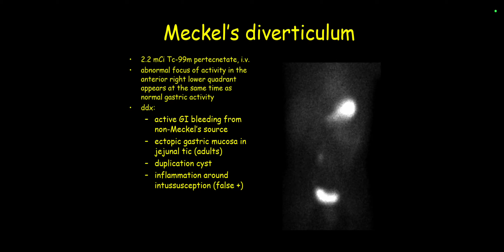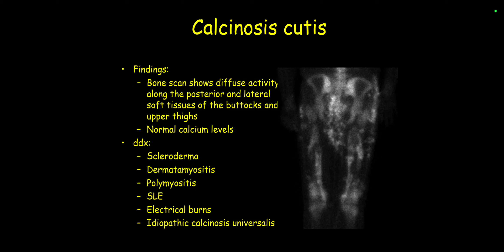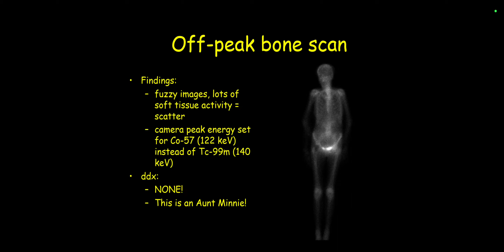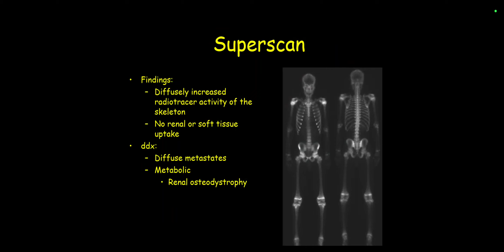FRCR PREPARATION CASES RADIOLOGY